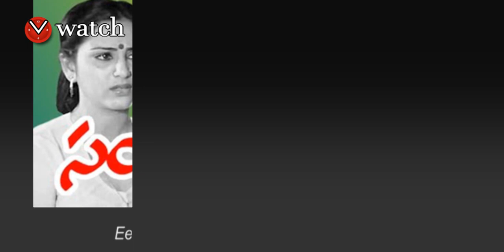Ee Anantha Kala Gamanamlo Song | Sandhya Movie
👍 Like and 😃Share the video to your friends

Video Details :
Movie - Sandhya
Lyricist – Acharya Atreya
Singer – S P Balasubramanyam
Direction – Kodandarami Reddy
Year – 1980